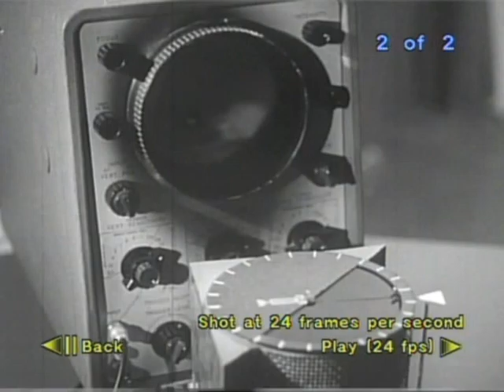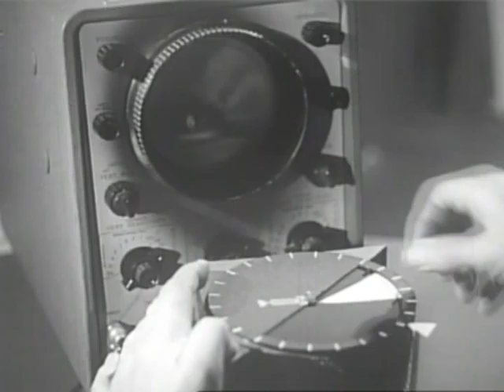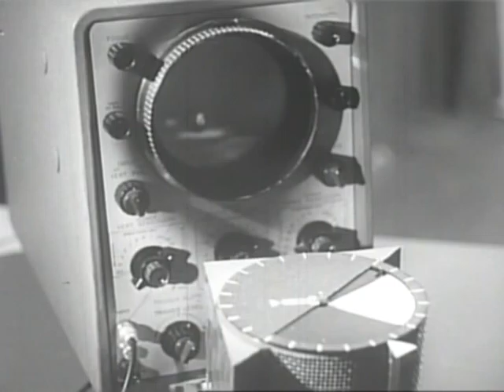core 07_rutherford_pcc.m4v